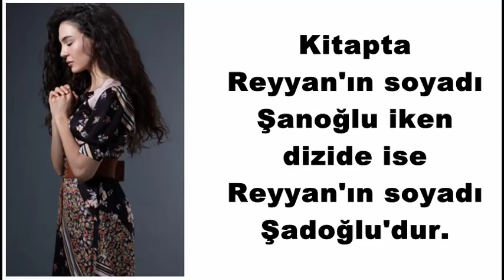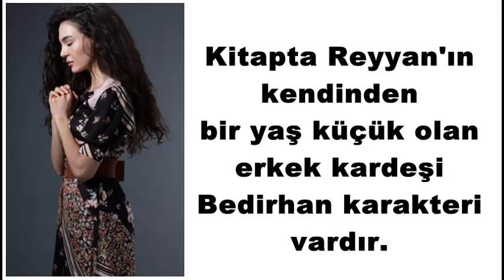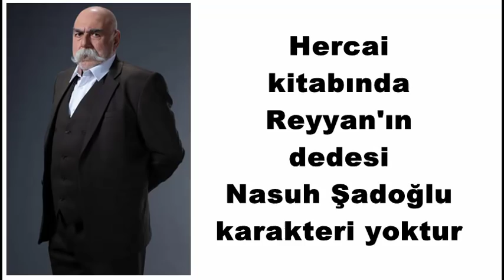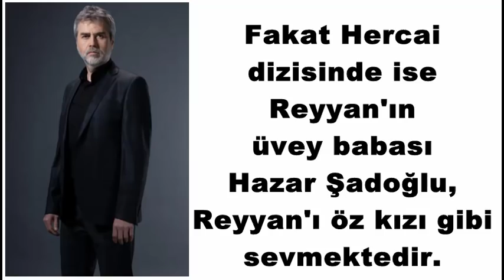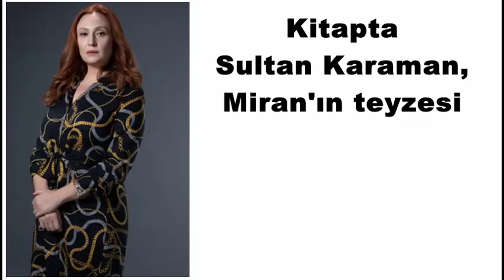Hercai Kitap ve Dizi Arasındaki Farklar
Hercai Kitap ve Dizi Arasındaki Farklar Nelerdir?